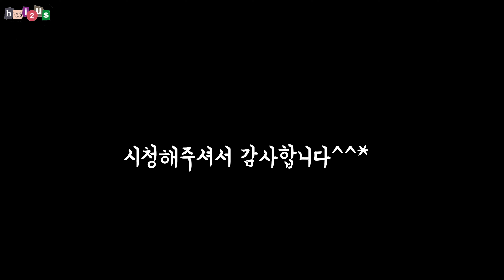유로밴홈! 같은차들 맞나? 실사용 장면 리얼하게 다 보여드림! feat.대박정보들!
이번에 고알빙락페스티벌에 유로밴홈만 18대가 모였습니다!!

가지각색의 유로밴 차박 스타일 구경해보시죠!!

관심의 댓글 한 줄은 영상을 제작함에 있어 정말 큰 힘이 됩니다^^*
* 무관심이 무서워요 ^^;;

🎵Track : 852. Again